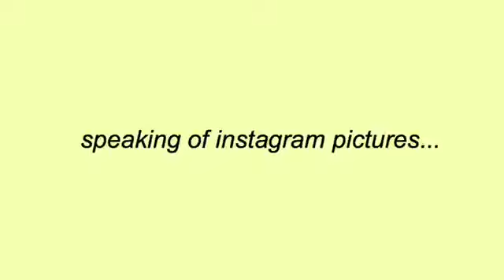beach day in my life | vlog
a nice day at the beach with my friends!